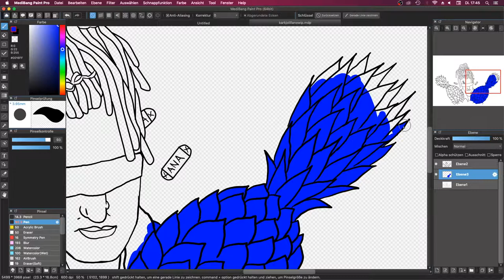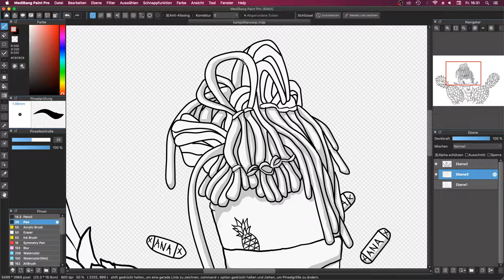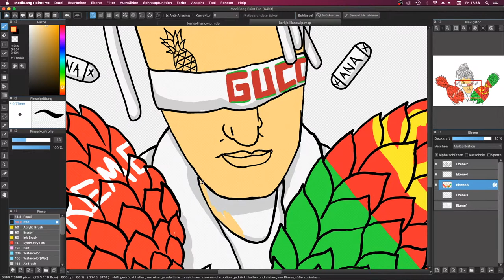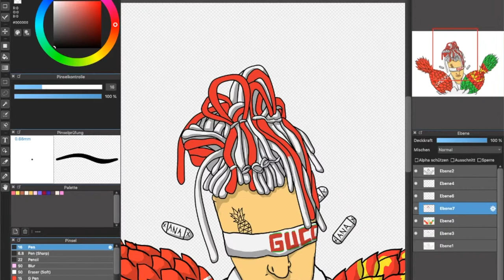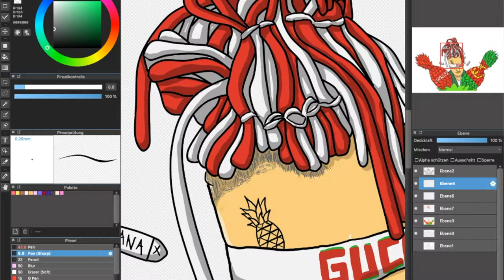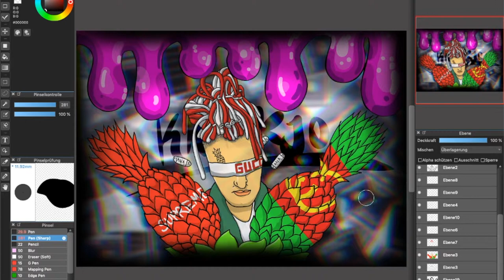🍍Lil Lano zeichnen Karkjo 🍍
Dɪᴇ Hɪɴᴛᴇʀɢʀᴜɴᴅᴍᴜsɪᴋ ɪsᴛ ᴅᴀs Iɴsᴛʀᴜᴍᴇɴᴛᴀʟ ᴍᴇɪɴᴇs Lɪᴇʙʟɪɴɢssᴏɴɢs ᴠᴏɴ Lɪʟ Lᴀɴᴏ, Bʀᴏᴋᴋᴏʟɪ + Cᴏᴅᴇɪɴ 2.0.
Dᴀs Vɪᴅᴇᴏ ᴡᴜʀᴅᴇ üʙʀɪɢᴇɴs ᴡᴇɢᴇɴ ᴅᴇʀ Mᴜsɪᴋ ɢᴇᴄʟᴀɪᴍᴛ, ᴀʟʟᴇʀᴅɪɴɢs ɴɪᴄʜᴛ ᴠᴏɴ Lɪʟ Lᴀɴᴏ, sᴏɴᴅᴇʀɴ ᴠᴏɴ ᴇɪɴᴇᴍ Rᴀɴᴅᴏᴍ Tʏᴘᴇɴ. Aʟsᴏ ᴡᴇɴɴ ᴅᴜ ᴢᴜғäʟʟɪɢ Lɪʟ Lᴀɴᴏ ʙɪsᴛ, ᴄʟᴀɪᴍᴇ ᴇs sᴇʜʀ ɢᴇʀɴᴇ.